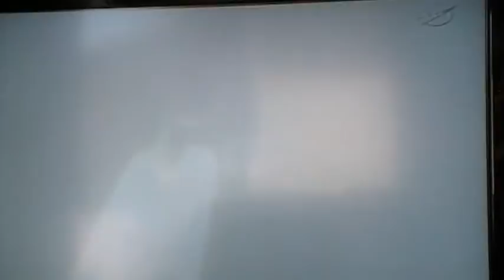The Last Shuttle Launch